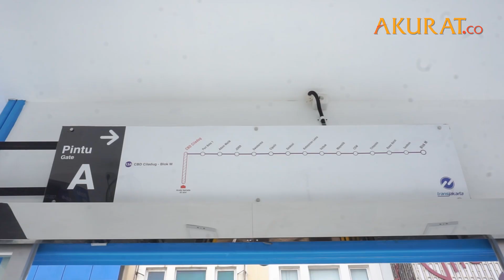Halte CBD Ciledug Resmi Beroperasi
NASKAH: Risma Afifah | VIDEO EDITOR: Tri Affandi | NOVEMBER 2018